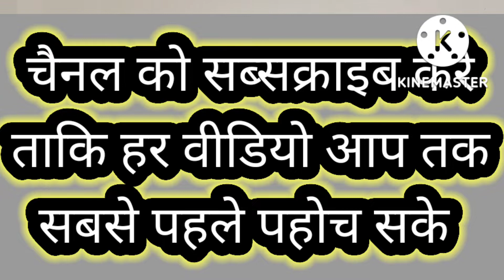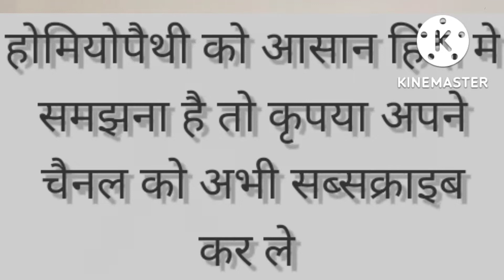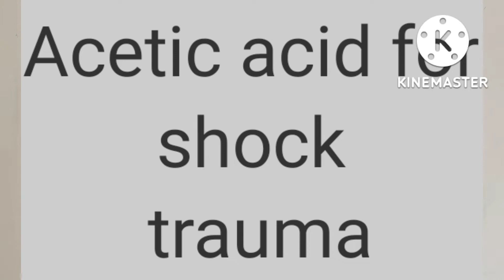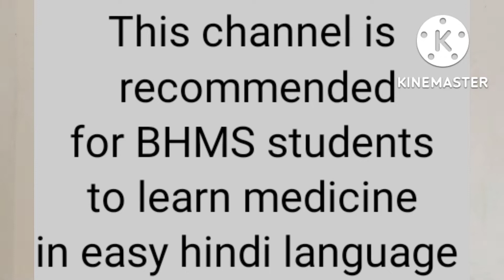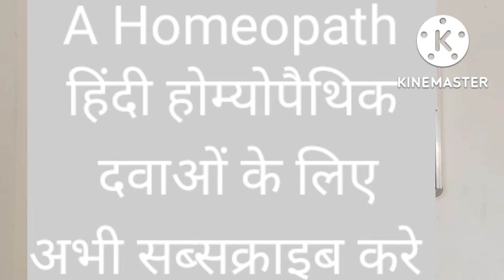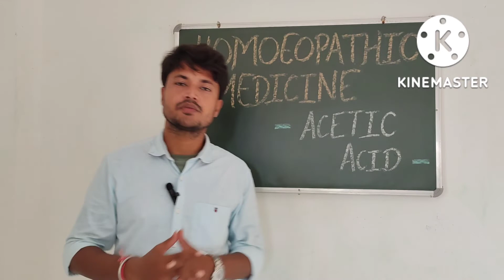Acetic acid, homeopathic medicine in hindi. by- Dr.Ravi Raushan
@A homeopath
एक ऐसा चैनल जहा आप BHMS और होमियोपैथी से जूरी काफ़ी खास बाते जानते और सीखते है|